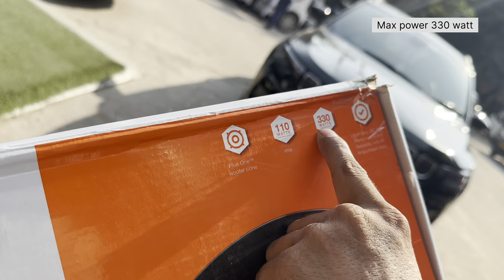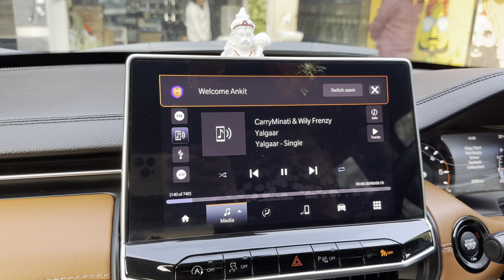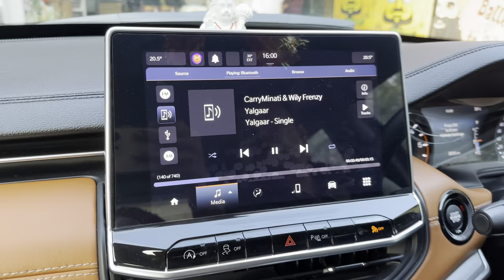New Jeep Compass factory 6x9 Size speakers upgradation || Superb Bass Quality In Jbl Stadium Series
Chk out my page for all new updates

S7DnNSUjvOGDT7hJA?g_st=ic